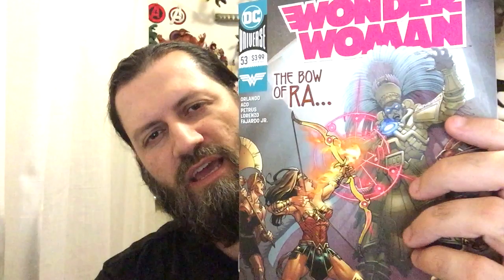Wonder Woman #53 | COMIC BOOK UNIVERSITY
comic_book_university